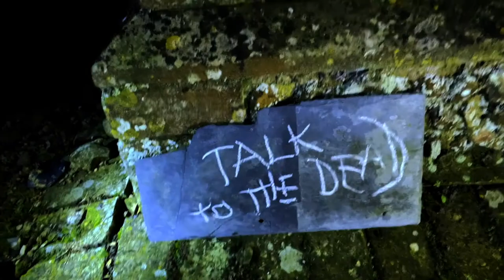The Haunting of Alice Bowles | Original Theatre | Marquee TV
At night I will come... From the producers of the acclaimed online productions of Birdsong Online and Apollo 13: The Dark Side of the Moon comes a brand-new supernatural thriller to set pulses racing. 1918. The recently widowed Alice Bowles is left destitute as she seeks to solve a mystery left by her late husband Francis.  2020. YouTube urban explorers Matt and Caitlin uncover a mysterious grave in an abandoned churchyard. What starts as harmless entertainment soon turns darker when their discovery begins to unwrap a mystery which has laid dormant for over century. But some things are better left for dead. M.R. James' unforgettable short story is adapted by Philip Franks with a powerful contemporary twist. This chilling ghost story for turbulent times stars Tamzin Outhwaite (EastEnders), Max Bowden (EastEnders) and Stephen Boxer (Humans) with Jack Archer (Monogamy). Alexandra Guelff (The Habit of Art), Robert Mountford (The Habit of Art), Poppy Roe (Apollo 13: The Dark Side of the Moon) and Tim Treloar (Birdsong Online).

Enjoy the world’s best dance, opera, theatre, music and ideas on demand. Stream acclaimed performances from the Royal Opera House, Bolshoi Ballet, Teatro Real, the Royal Shakespeare Company, Opera Zurich, London Philharmonic Orchestra and more. Anytime. Anywhere.